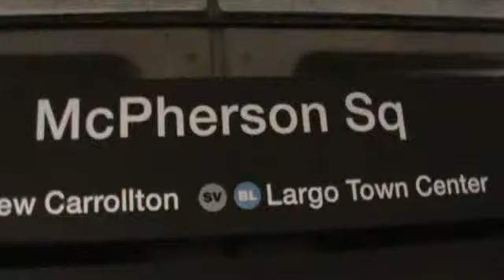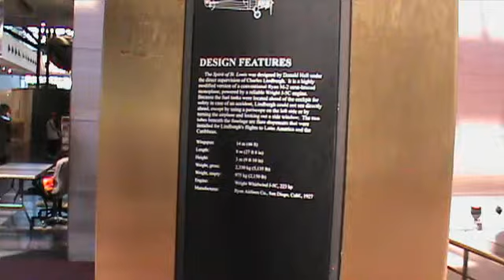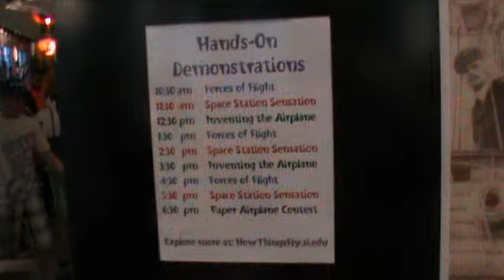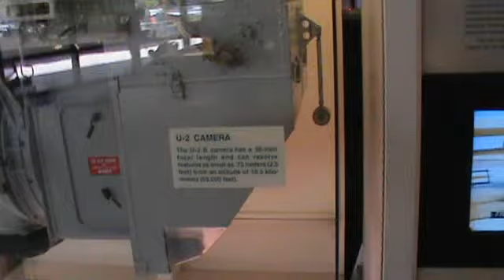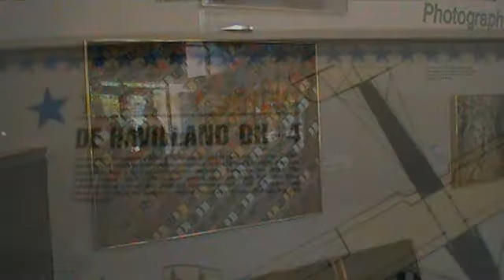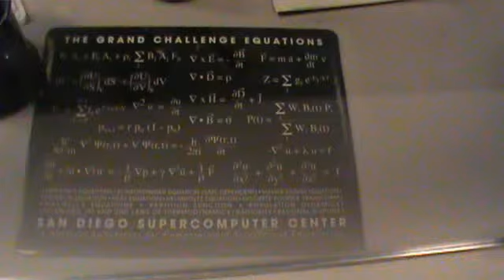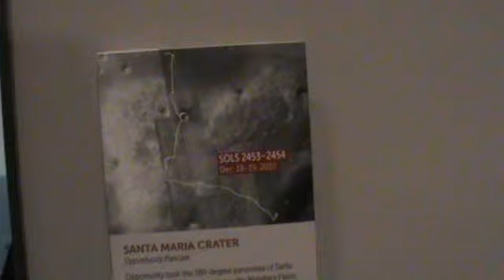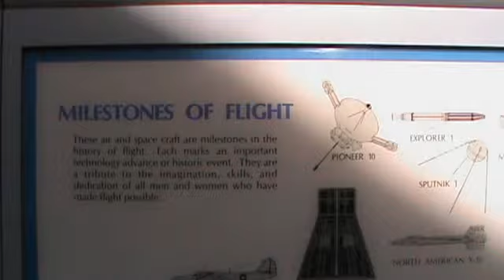Flight of The Smithsonian Part 1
Terra Space Station is part of the focus here along with U-2 Spy Planes and Cameras. See rockets and blimps.  DC From Washington  Glimpses of the history of Flight  From Lindbergh to NASA.

From the Washington Metro to lots of other sights in Washington, DC during Memorial Day, 2014 Week-End.

Like the Flight of the Phoenix, look for historic Aviation Displayed at the Smithsonian Museum in photos.  3 More Parts to come.